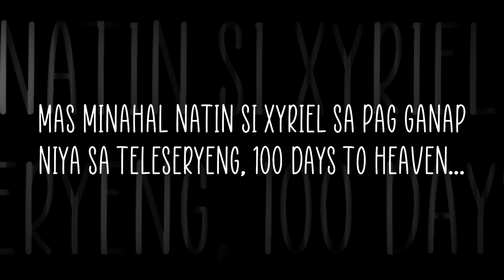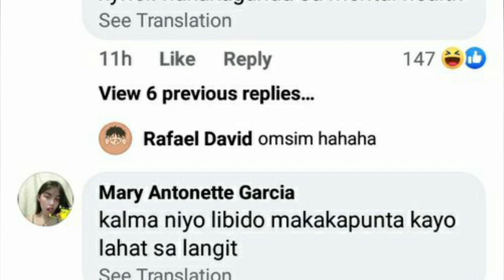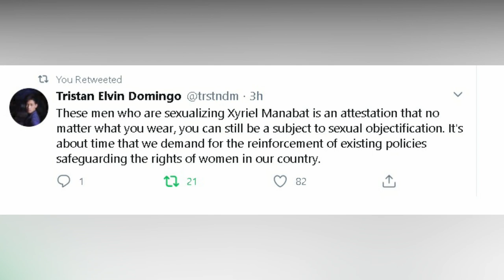Netizens Wild Imagination on Xyriel Manabat's Transformation Photos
Hi mga ka-Andies!